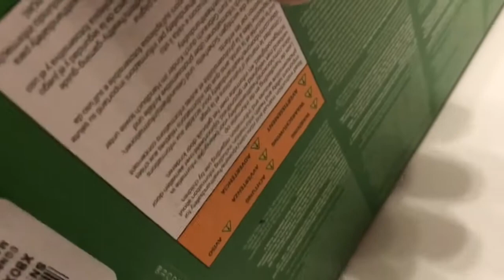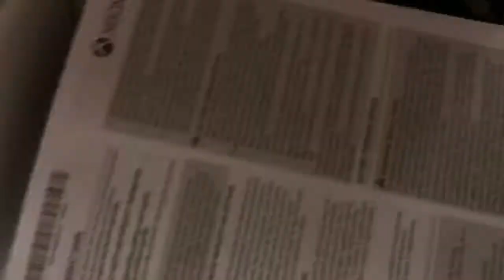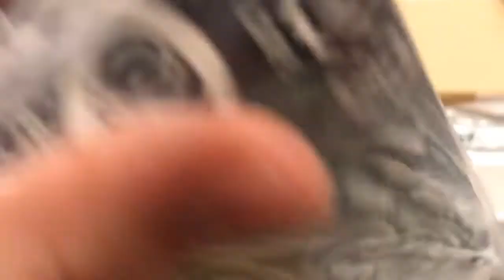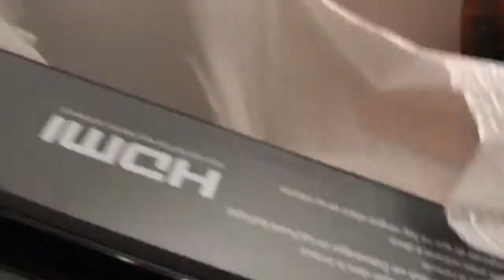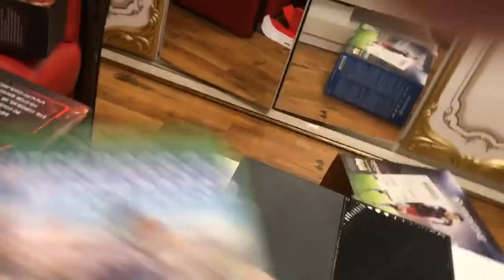Unboxing Xbox One